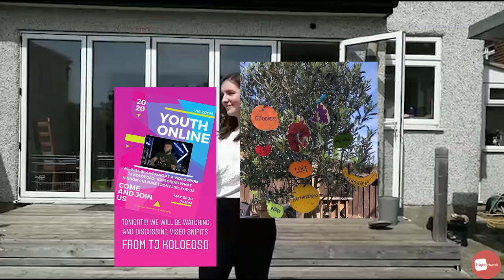Hope Church - Kids & Youth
Hope Church - Children & Youth
Some of the things our Kids and Youth enjoy as part of Hope Church